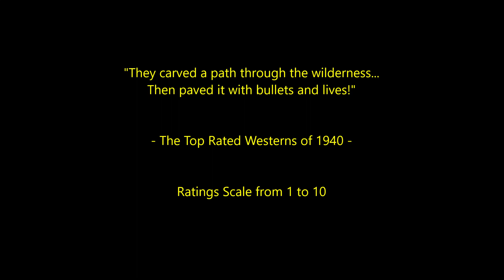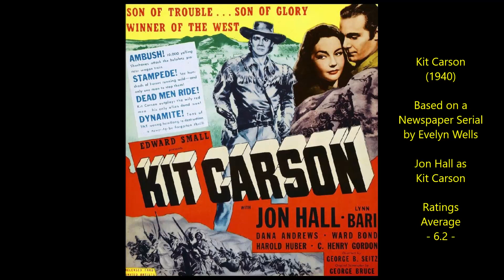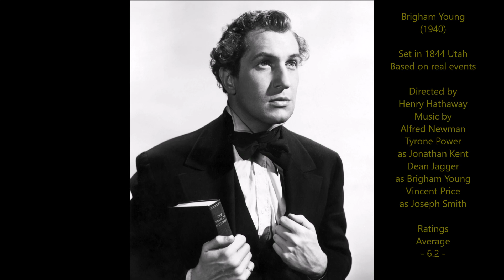Top 20 Highest Rated Westerns of 1940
All types of westerns were produced during the 1940s, including B-westerns, epic westerns, historical westerns, swashbuckling westerns, musical westerns, comedy westerns and serials. here is a selection of some of the most noteworthy westerns released in the year 1940.
Total ratings for the 20 films = 131.3 (out of 200) an average of 6.56 out of 10.
Ratings Average sources include IMDB, Rotten Tomatoes, Radio Times, FilmAffinity, Letterboxd, TMDB, Videohound, Halliwell, Maltin and occasionally my own score will be added too.

The Crows Did It by Nathan Moore